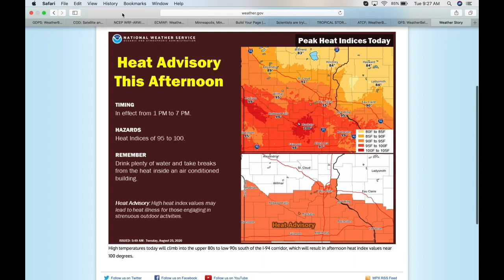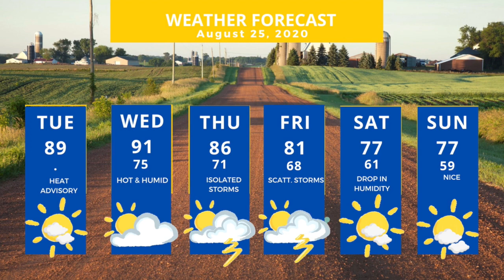Aug. 25 Weather with Sven: Hurricane Laura, MN forecast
In his Aug. 25 YouTube briefing, meteorologist Sven Sundgaard looks into the dangerous situation developing in the Gulf of Mexico and looks forward to a break from muggy conditions in Minnesota.